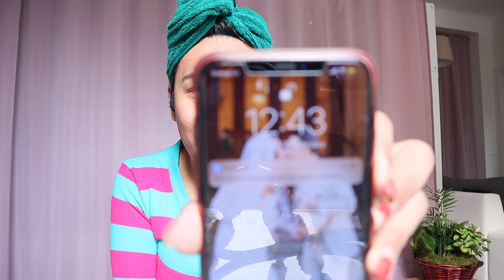💄MAYBELLINE LIPSTICK SUPER STAY MATTE INK - REVIEW ( tagalog )💄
AND YES GUYS, AFTER IV DONE WITH ALL MY TUTORIAL ABOUT EDITING AND HOW I CREATE MY YOUTUBE VIDEOS LET'S MOVE IN MY FIRST EPISODE OF BEAUTY CARE REVIEW

Today guys, i will be doing a review sa Maybelline Lipstick super stay matte ink, it's one of my favorites and in this video i will show you if this super stay lipstcik will really stay long on your lips.

Watch until the end and join my give away for my first 1000 subscriber.

My gear i used for this video

Camera : Canon M50
Lens : Yongnuo 35MM
Cellphone : Iphone xs max
Light : Neweer Ringlight
Filing lights : Apurture 7
Mic : Rode mic go wireless
My Video software : Imovie
My computer : Macbook Pro